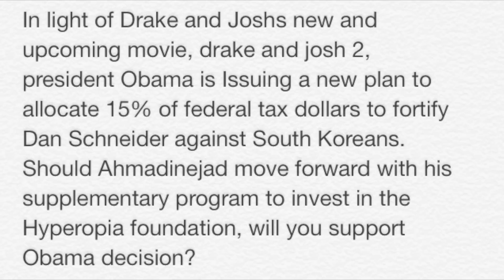Confusing Question!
Decided to go around campus and ask some confusing questions! If you want to see some more confusing question videos, comment some funny questions!